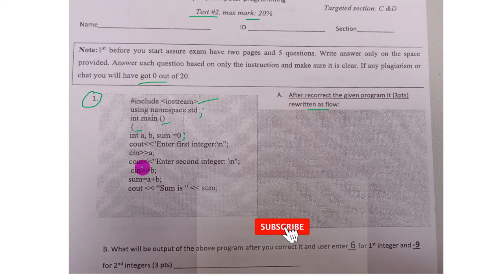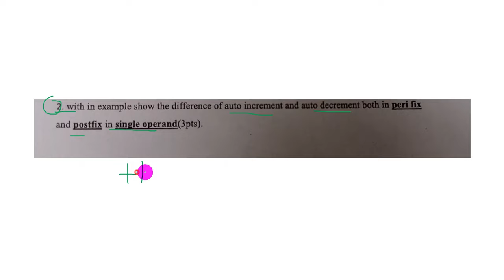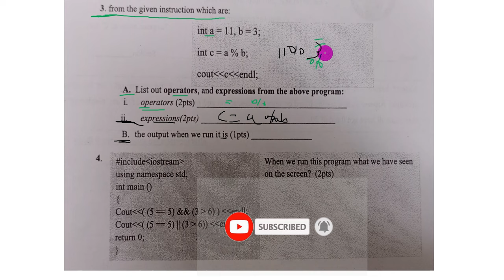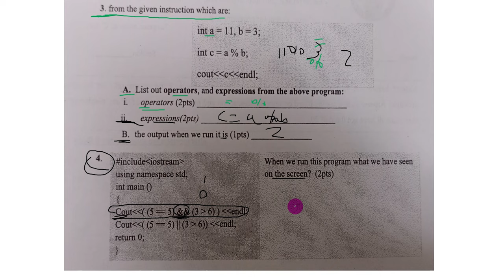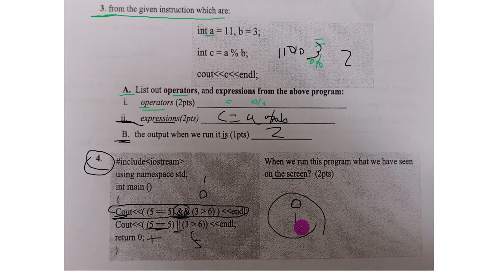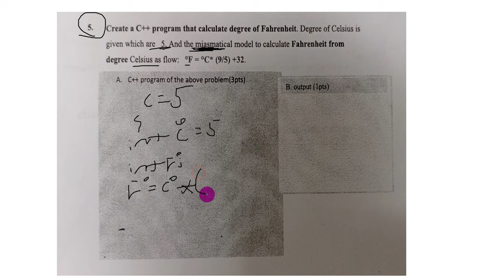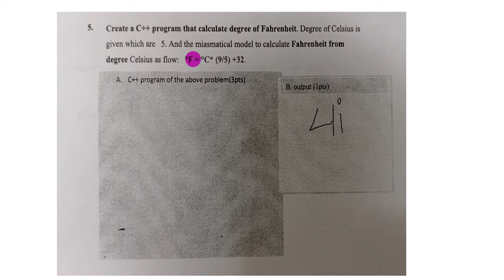C++ programming 👉🏿Test Exam|Questions & Answers|for Freshman Students|pre engineering| part #5